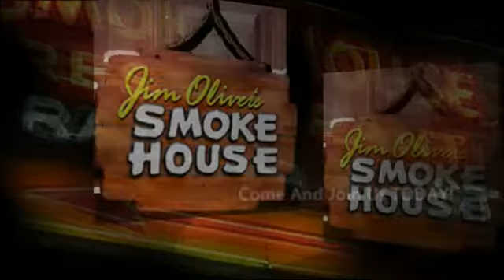Monteagle Hotels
Enjoy a home-style cooked meal and then relax in our Award Winning Motel or one of our private cabins at The Smoke House.